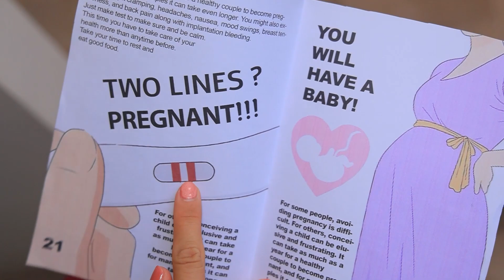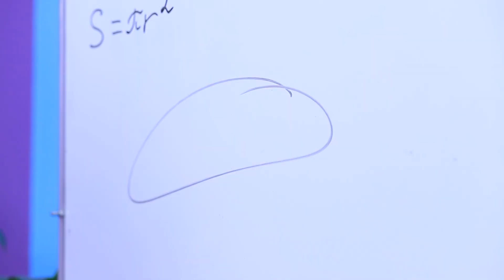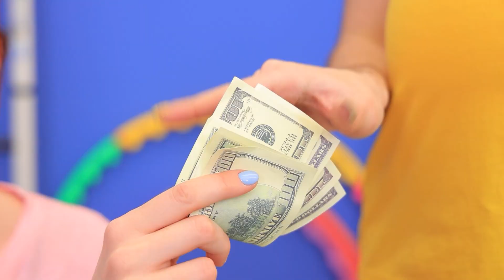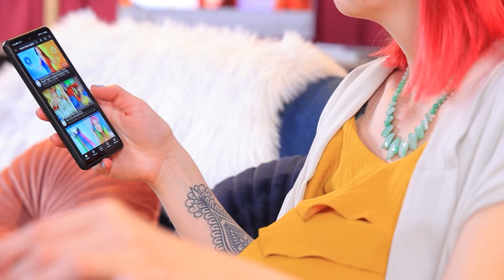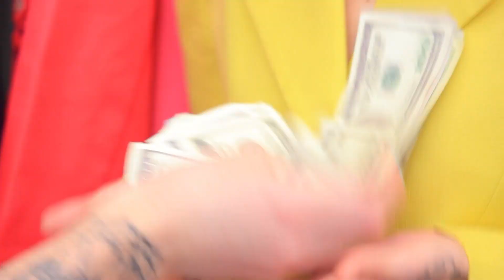Van Nerd Naar Populair! Beauty Hacks Voor Zwangere Vrouwen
Wie zei dat zwangere vrouwen niet kunnen deelnemen aan schoonheidswedstrijden, natuurlijk kunnen ze dat wel! Welke van de zwangere meisjes vond jij het mooist?